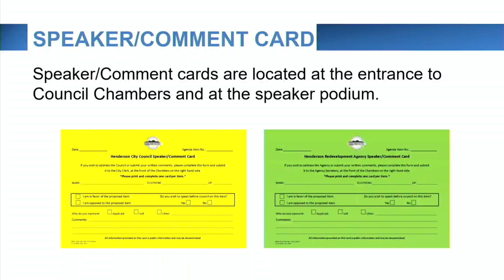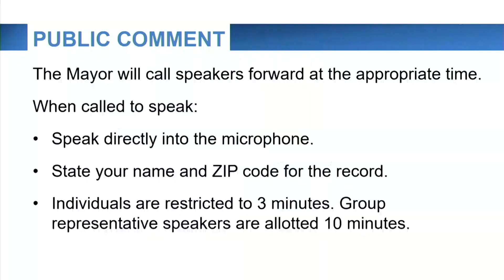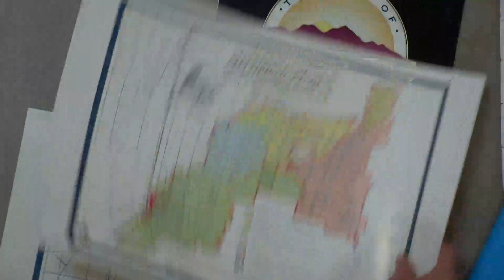City Council Committee | 10/19/2021 3:45 PM